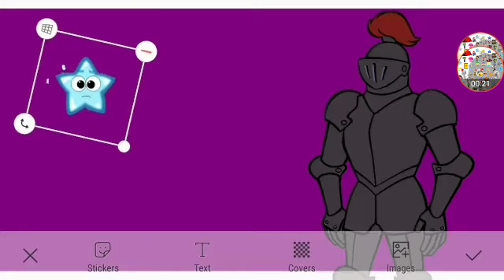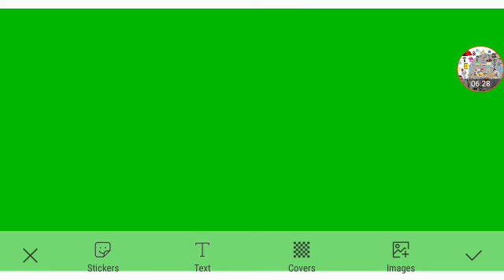Meet Ben Gwen And Max